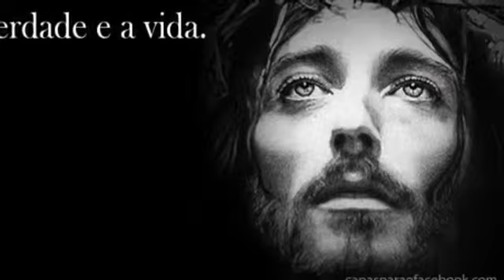Primeiro Amor-Quezia Mac Dowell